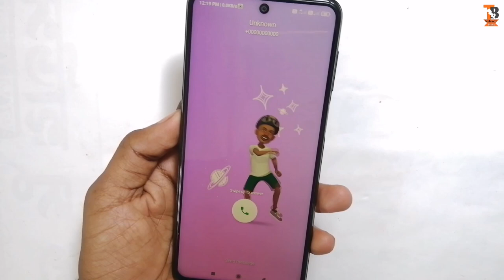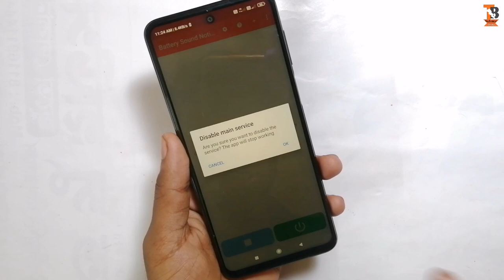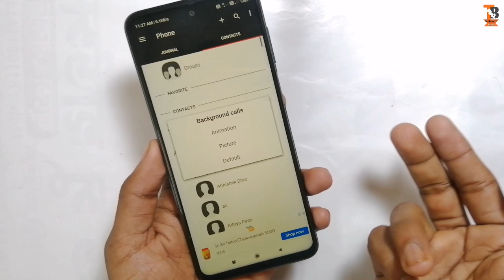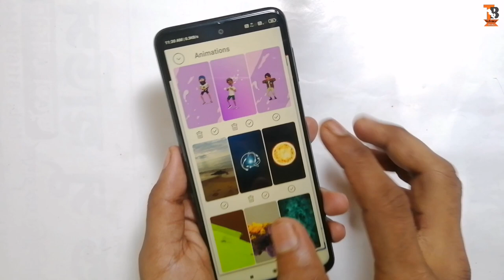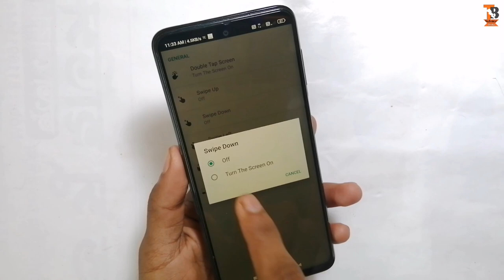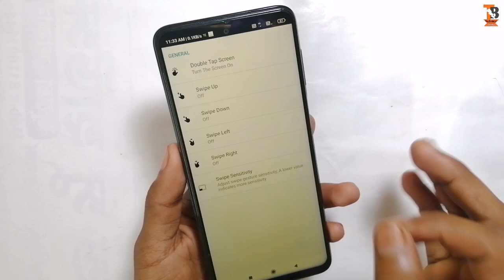Top 3 Superior Android Apps 🔥| Set DANCING CALLING Background (Wallpaper)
✓ Hlo Dosto... Kaise Ho Aap Sab. Dosto Aaj Main Aap Sab Ko Dikhaya Hun Incoming Call Main Dancing Wallpaper Background Kaise Set Kar Paoge. Aap Apne Normal Incoming Call Ko Ek Majadar Dancing Incoming Call Me Change Kar Sakte Ho. Iske Alawa Main Iss Video Mein 2 Apps Ka Wareme Baat Kiya Hun.. Total 3 Superior Android Apps. Jo Apps Use Karne K Baad Aap Sab Ka Phone Main Ek Look Dekhne Ko Milega. Yeh Sare Apps Bohot Kaam Ka Application Hai..Yeh Sab Aap Sab Ko Play Store Main Mill Jayega.

1. Top 3 Superior Android Apps
2. Secret Android Apps
3. Set Dancing Incoming Call Background
4. 100% Battery Charge Full Notification
5. Normal Incoming Call Change To Dancing Incoming Call
6. Top 5 Secret Android Apps